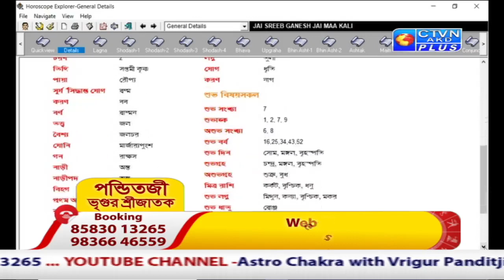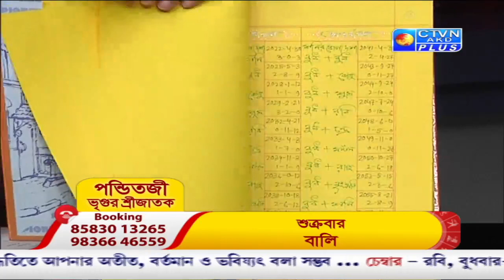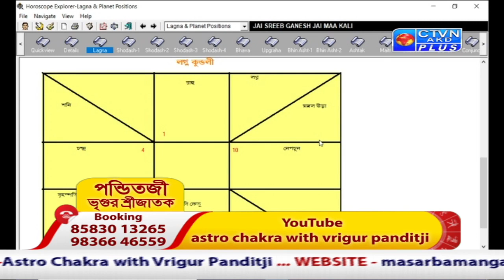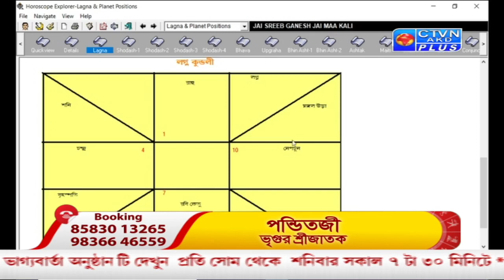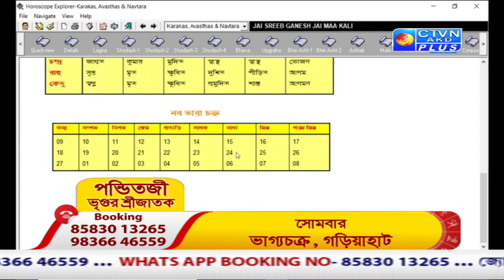VRIGUR SRI JATAK ( Astrology ) CTVN_01_06_2021 - 7:30 AM